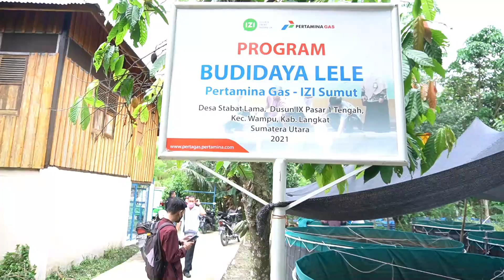PANEN LELE BIOFLOK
PANEN- LELE- BIOFLOK. Videp panen perdana budidaya ikan lele system bioflok. Budidaya ikan lele sistem bioflok adalah salah satu teknologi budidaya ikan, yakni suatu teknik budidaya melalui rekayasa lingkungan yang mengandalkan pasokan oksigen dan pemanfaat mikroorganisme yang secara langsung dapat meningkatkan nilai kecernaan pakan. Mengubah senyawa organik dan anorganik yang mengandung karbon, hidrogen, oksigen, dan nitrogen menjadi massa lumpur atau sludge. Cara ini didapatkan dengan menggunakan bakteri pembentuk flok yang memiliki sifat biopolymer polihidroksil alkanoat sebagai ikatan bioflok tersebut. Beberapa jenis bakteri yang sering digunakan dalam bioflok adalah Bacillus sp., Bacillus subtilis, Pseudomonas sp., Bacillus lichenoformis, Bacillus pumilus. Panen lele yang dibudidayakan dengan sistem bioflok dapat dilakukan setelah 1 kg lele berisi 8—10 ekor atau dalam 1 kg berisi 12 ekor. Cara panen lele sebaiknya dilakukan bertahap agar berhasil. Saat ingin dipanen, lele dipuasakan terlebih dahulu dengan tidak diberi pakan. Keuntungan penerapan teknologi bioflok antara lain : seedikit pergantian air (efisien dalam penggunaan air); tidak tergantung sinar matahari; padat tebar lebih tinggi (bisa mencapai 3.000 ekor/m3); produktivitas tinggi; efisiensi pakan (FCR bisa mencapai 0,7); efisiensi dalam pemanfaatan lahan; membuang limbah lebih. Video ini diharapkan dapat memberikan gambaran kinformasi bagi para peternak lele sistem bioflok atau dikenal juga dengan kolam bundar sisitim bioflok bioflok lelebioflok @masbro tutorial official